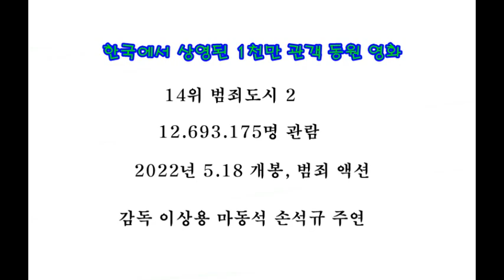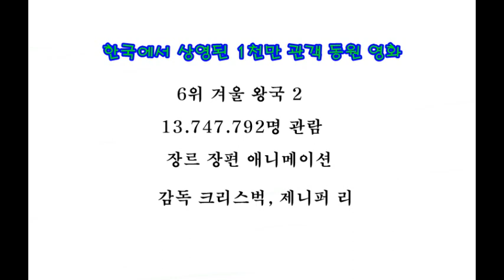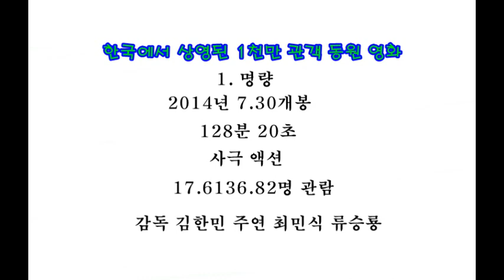한국영화 천만 관객 들어 간 영화 어떤것일까 최고영화는? Korean Movies Ten Million Audience Movies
우리국민들은 어떤 영화를 좋아할까 천만 관객 영화는 바로 이작품이다
Korean Movies Ten Million Audience Movies